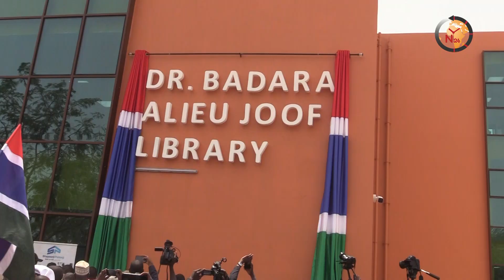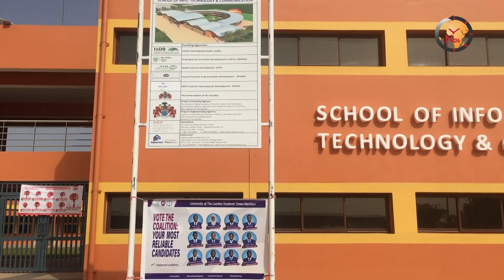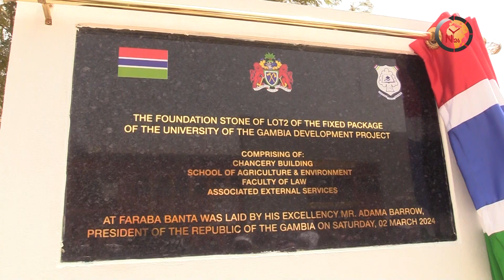INAUGURATION OF LOT 1 UTG FARABA CAMPUS#